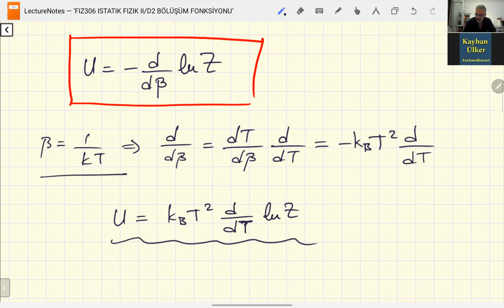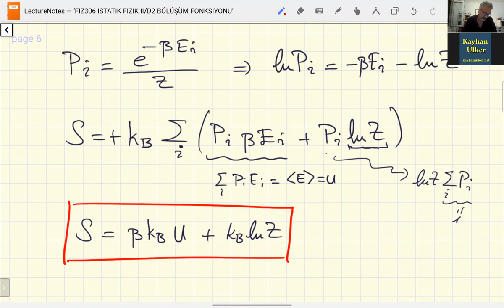FIZ306-D2B2 Bölüşüm fonksiyonu ve termodinamik durum fonksiyonları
D1 BÖLÜŞÜM FONKSİYONU
D2B2 Bölüşüm fonksiyonu ve termodinamik durum fonksiyonları

MSGSÜ Fizik Bölümü (mgsufizik.net) FIZ306 İstatistiksel Fizik II lisans programı dersi.

Ders hakkında detaylı bilgi ve ders notları adresinde bulunabilir.